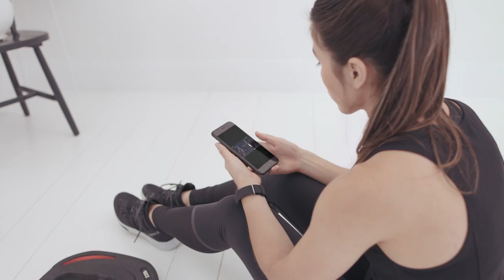LES MILLS ON DEMAND | LES MILLS GRIT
LES MILLS GRIT Strength, Cardio and Athlete are a 30-minute high-intensity interval training (HIIT) workouts, designed to improve strength, improve cardio vascular fitness, build lean muscle and maximise calorie burn.

The world’s best music, best moves, and best instructors. We bring it all together to create life-changing fitness experiences, powered by science. Work out at a gym near you or whenever, wherever with LES MILLS On Demand